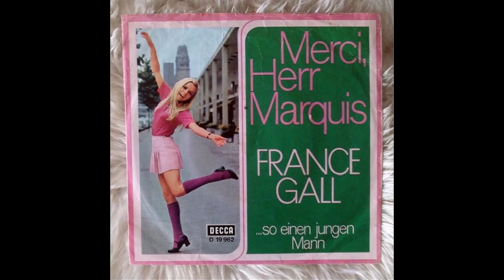France Gall - Merci, Herr Marquis